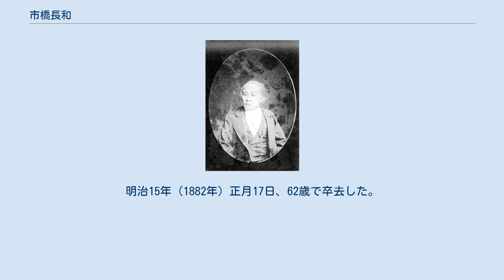市橋長和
市橋 長和（いちはし ながかず）は、近江国（現在の滋賀県）仁正寺藩（西大路藩）の第10代（最後）の藩主。
仁正寺藩市橋家11代。
 出羽庄内藩主・酒井忠器の四男で、酒井忠発の弟に当たる。
子は長寿（次男）、長女鋼子（市橋長道正室）など。
養子に市橋長道（実父市橋長賢）。
官位は従五位下。
正五位。
正四位。
壱岐守。
下総守。
幼名は鋼三郎。
はじめ長和と名乗っていたが、後に長義と改名する。
 天保14年（1843年）5月16日、先代藩主・市橋長富の養子となる。
長冨の男子は早世していた。
弘化元年（1844年）8月15日、将軍・徳川家慶に拝謁した。
同年10月7日、長富の隠居により、家督を相続した。
同年12月16日、従五位下下総守に叙任した。
後に壱岐守に改めた。
嘉永6年（1853年）、ペリー来航から国内が政情不安に陥ると、軍備の増強の必要性を感じ取って火薬の製造を行なっている。
文久2年（1862年）4月28日、仁正寺藩を格好と語呂が良い西大路藩へと改称した。
 慶応3年（1867年）12月22日、上洛し、新政府を支持する姿勢を示した。
明治元年（1868年）1月27日、新政府に敵対姿勢を示す武蔵川越藩主・松平康英の近江国内の領地の支配を命じられる。
同年2月20日、藩兵の少なさを理由として、東山道鎮撫総督府軍の食料補給の任務の辞退を願うものの、認められなかった。
 明治元年（1868年）の東京奠都では、明治天皇の守護と京都警備に務めた。
明治2年（1869年）4月22日、版籍奉還により藩知事となり、明治4年（1871年）の廃藩置県で免官されて東京へ移った。
明治15年（1882年）正月17日、62歳で卒去した。
墓所は東京都荒川区西日暮里の代々の菩提寺である南泉寺。